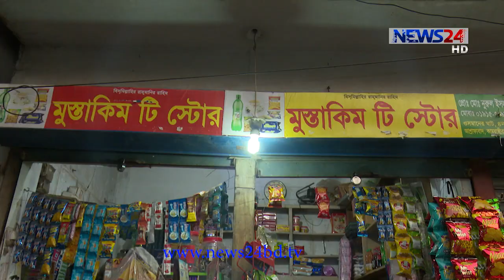জাতীয় পুরস্কার পাওয়া ‘মাটির ময়না’ সিনেমার আনু এখন চা, পান বিক্রেতা 17Dec.20| Matir Moina | Anu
জাতীয় চলচ্চিত্রে পুরস্কার পাওয়া ‘মাটির ময়না’ সিনেমার আনু এখন কামরাঙ্গীরচরের চা, পান বিক্রেতা

Our other YouTube channels :
News24 Official Address:
NEWS24
371/A
Bashundhara Road
Block – D
Bashundhara Residential Area
Dhaka - 1229

Anu of Matir Moyna now sells tea and beers in Kamrangirchar , মাটির ময়না’র আনু এখন কামরাঙ্গীরচরে চা, পান বিক্রি করেন, সিনেমায় প্রথমবার অভিনয় করেই প্রশংসিত হয়েছিলেন নুরুল ইসলাম। তাঁর অভিনয় করা ছবিটিও দেশ-বিদেশের দর্শকের কাছে দারুণ গ্রহণযোগ্যতা পেয়েছিল। স্বীকৃতি হিসেবে দেশ তাঁকে দিয়েছিল শ্রেষ্ঠ শিশুশিল্পী শাখায় জাতীয় চলচ্চিত্র পুরস্কার। সেই গৌরব আজ তাঁকে যন্ত্রণা দেয়। প্রায় ১৮ বছর আগলে রাখা সিনেমার পোস্টারটি ফেলে দিয়েছেন, পুরস্কারের স্মারকটিও নিজের কাছে রাখেননি ‘মাটির ময়না’ ছবির আনু।
 অকালপ্রয়াত চলচ্চিত্রকার তারেক মাসুদের ‘মাটির ময়না’র দুই চরিত্র আনু ও রোকন। ছবি মুক্তির ১৮ বছর পর এ দুই চরিত্রের দুজন শিল্পীর খোঁজ জানেন না চলচ্চিত্রসংশ্লিষ্ট কেউ! ছবির বয়াতি চরিত্রের অভিনেতা আবদুল হালিমের সূত্র ধরে পাওয়া গেল আনোয়ার (আনু) চরিত্রে অভিনেতা নুরুলের ঠিকানা। দেড় বছর হলো তিনি থাকেন রাজধানীর কামরাঙ্গীরচরে। সেখানেই তাঁর ছোট্ট দোকান।